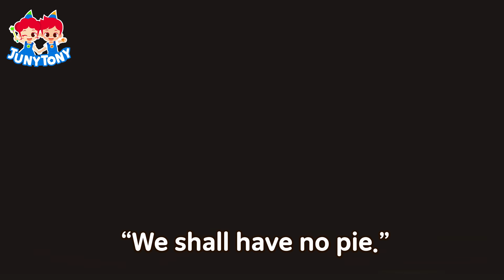Three Little Kittens | Nursery Rhymes for Kids | Mother Goose Songs | JunyTony Songs for Children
The brand new version of the 'Nursery Rhymes' has been released! It is easy to sing along with your children. Double children's pleasure! Also, help them develop their creativeness, too. Enjoy new Nursery Rhymes with JunyTony!

Lyrics

Me-me-me-me-meow
Me-me-me-meow
“Meow, meow.”
Me-me-me-me-meow
Me-me-me-meow

they lost their mittens.
And they began to cry.
Oh, mother dear,
we sadly fear.
Our mittens we have lost.
“What? Lost your mittens?
You naughty kittens.”
Then you shall have no pie.
Meow-meow, meow-meow
“We shall have no pie.”

they found their mittens.
Oh, mother dear,
see here, see here.
Our mittens we have found.
“What, found your mittens?
You darling kittens.
Then you shall have some pie.”
Meow-meow, meow-meow
“We shall have some pie.”

Me-me-me-me-meow
Me-me-me-meow
“Meow, meow.”
Me-me-me-me-meow
Me-me-me-meow

put on their mittens.
And soon ate up the pie.
Oh, mother dear,
we greatly fear.
Our mittens we have soiled.
“What, soiled your mittens?
You naughty kittens.”
And they began to sigh.

they washed their mittens.
And hung them out to dry.
“Oh, mother dear,
look here, look here.
Our mittens we have washed.”
“What, washed your mittens?
You darling kittens.
I smell a rat close by.”
Meow-meow, meow-meow
“We smell a rat close by.”

Me-me-me-me-meow
Me-me-me-meow
“Meow, meow.”
Me-me-me-me-meow
Me-me-me-meow